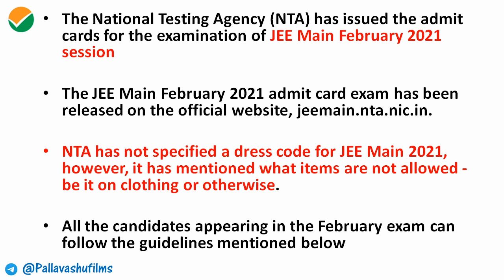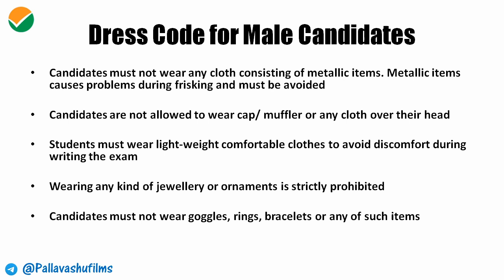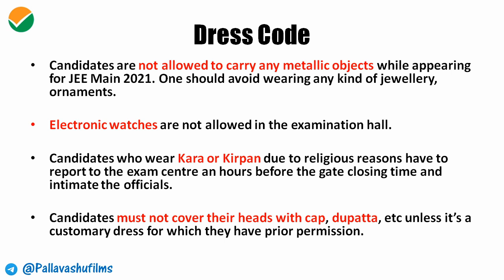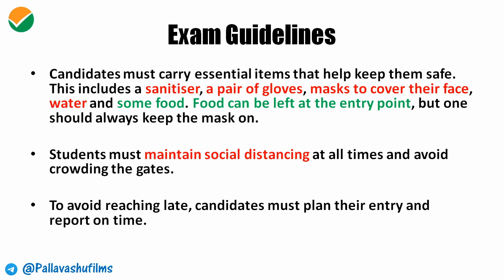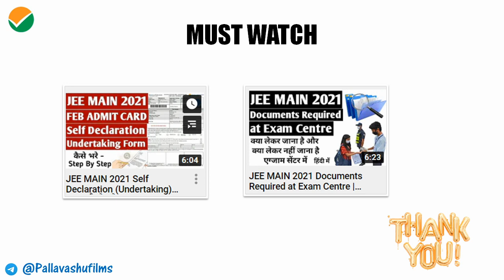JEE Main Dress Code 2021 - Male & Female Candidates | Exam Day Guideline | What and what not to wear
As mentioned that NTA has no guidelines for JEE Main dress code, it is however advised to follow the mentioned advisory while appearing in the exam.